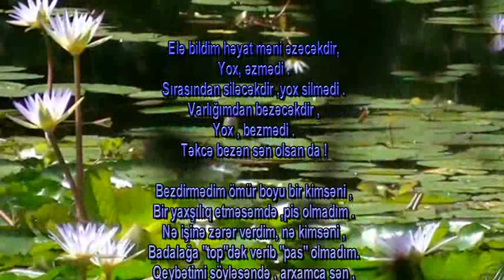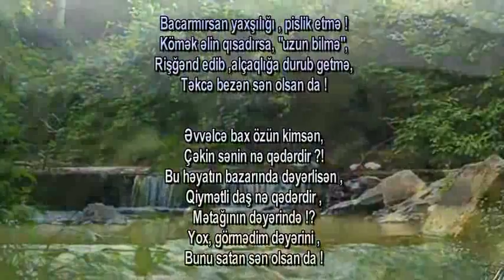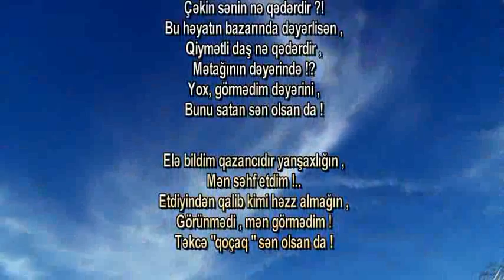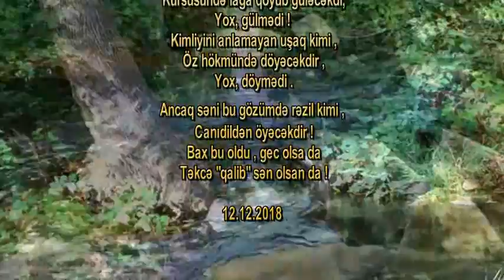Sen olsan da...! Seirin muellifi ve ifasi Reshad Esger